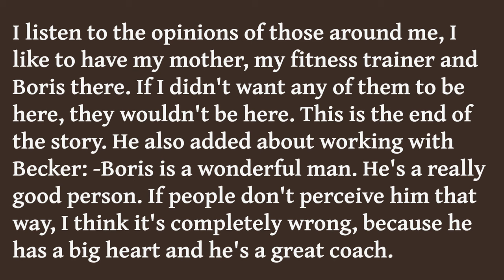Holger Rune makes intriguing appointment as he hires Roger Federer’s long time ally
Holger Rune had vowed to hit the ground running in 2024 and he is assembling an A-list cast of coaches to give him the best chance of achieving that goal.

Rune has spoken at length about his move to hire three-time Wimbledon champion Boris Becker as his full-time coach, but now he has added an equally high-profile tennis name to his expanding team.

Severin Luthi worked with Roger Federer throughout his glorious career, with the 20-time Grand Slam king a close confidant of a Swiss coach who was a key part of his team between 2007 to his retirement in 2022.

He has also worked with the Switzerland Davis Cup team but has been absent from the top level of the game since Federer’s retirement in September 2022.
Now he is back in a prominent role, after world No 8 Rune confirmed Luthi will be part of his coaching team for the 2024 season.

Rune confirmed the news as he posted an image on his social media pages with Luthi and Becker sitting alongside each other, while his mother was also present in the photograph.

Aneke Rune has been accused of having an over-influential role in her son’s career. buy Holger insists he is the man making all the decisions over his tennis future.

“If there is a boss, it’s me because it’s my decision,” he insisted when asked whether his mother had a role in helping to assemble his coaching team.